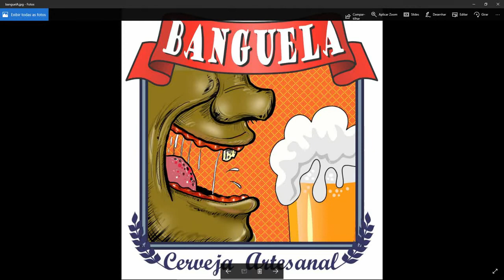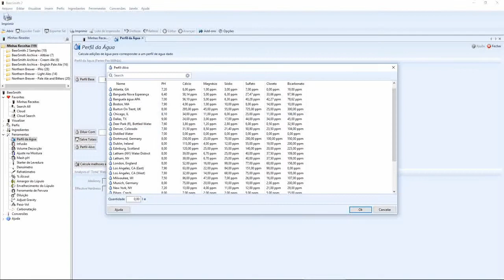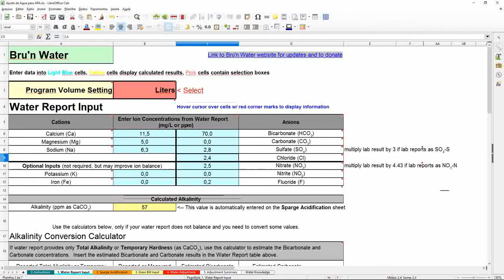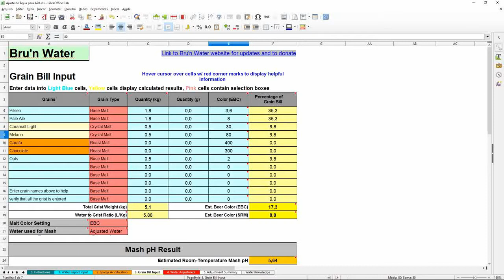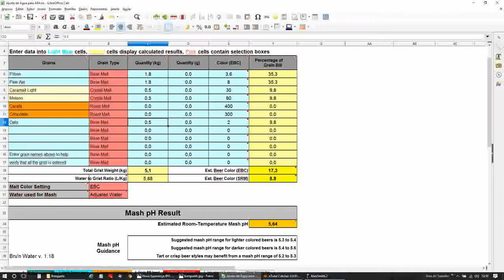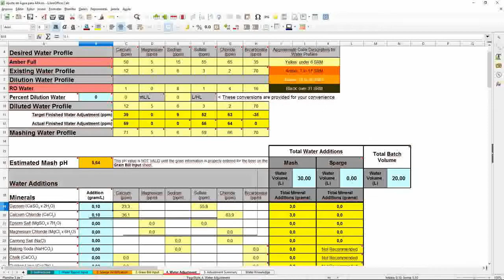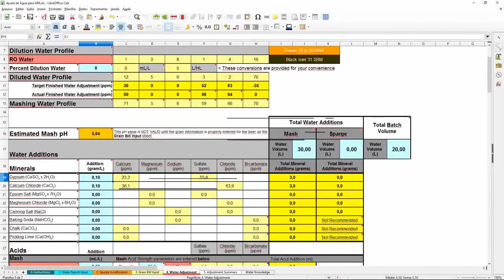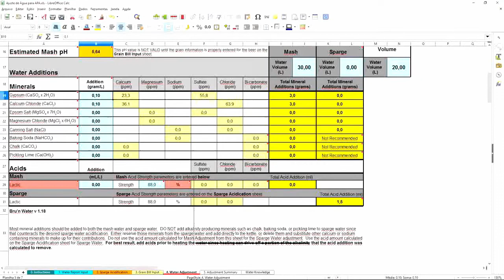Correção de água com beersmith e Brun water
Vídeo a pedido de colegas do grupo no whatsapp dos compradores da panela beermax, sobre introdução à correção da água cervejeira.

Ajude a divulgar a cultura da cervejeira caseira!